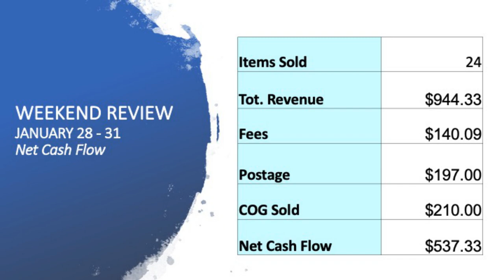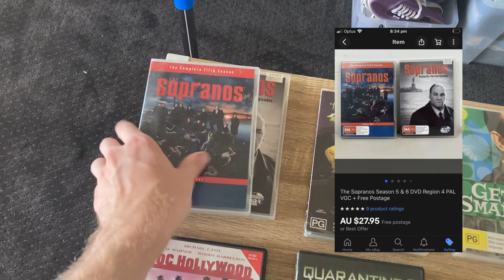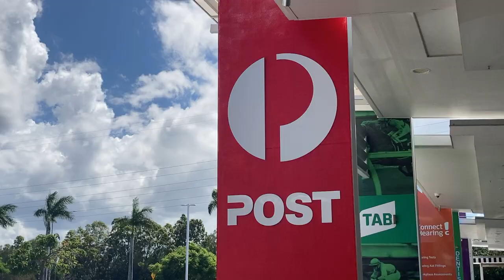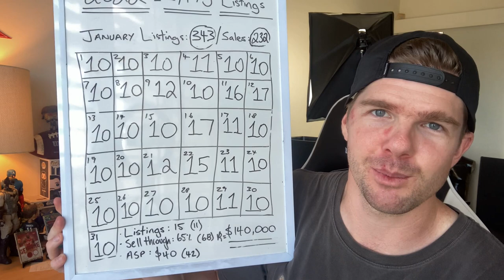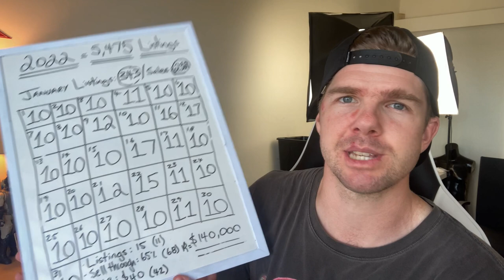Waking Up Without New eBay Sales? Try This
Waking up without any new eBay sales!?  Well it might be a good idea to focus on some of these key points in today's video.  Enjoy!

selling dvds,
eBay reselling,
ebay,
ebay reseller,
dvd,
how to sell dvds on ebay,
thrifting,
dvd reseller,
make money on ebay,
flip life,
ebay entrepreneur,
making money from home,
reseller,
amazon,